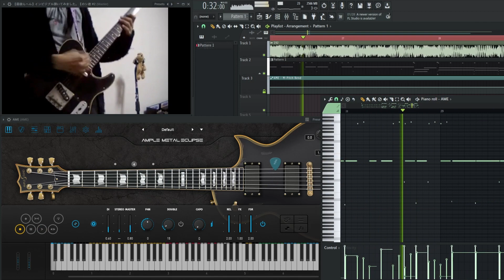KEMU - インビジブル | Ample Guitar Metal Eclipse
Realistic Jrock guitar programming using Ample Guitar Metal Eclipse

This is John Kanda's [神田ジョン] arrangement of the song.

Software:
FL Studio 21
Ample Guitar Metal Eclipse